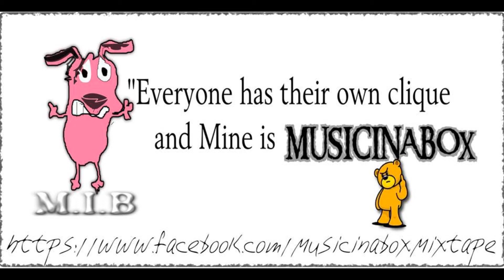Pharoah Bessie Nduduzo Antonio Sihlangu& Roland Ntuli preview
im Dumb on these flows musical uneducated
*boy u aint shit ur  flow constipated
*high on these flow I  be lyrically intoxicated
*i be working all nyt like I'm  a free mason

*ill come for u like jason  aint about ejaculation
*its musicinabox that's where I'm located
* we've been underground the witness is satan
*ur bars dead  recharge they faded

*fuck up every beat call it sexual harrement
*its ndu mctonio I won't get arrested
*fly to death boy  watch me crash landing
*i aint protected but  I won't catch ur wack infection

*my only comeptition is my own reflection
so dope  u probably tink I'm sum sort of alain*
*u be hating but u will never get the attention
*ur too old 4 the game go get ur pension MCTONIO
Sent from Mobile